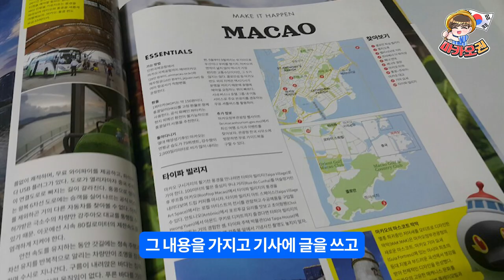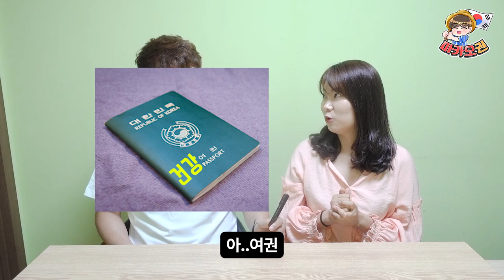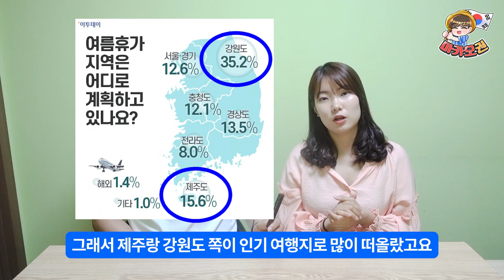언텍트 열풍🔥 코로나로 확 바뀐 여행 트렌드?!